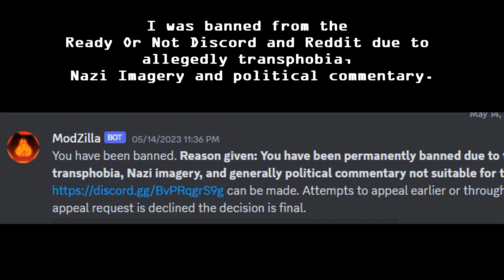the TRUTH: I am coming out.. I am TRANS